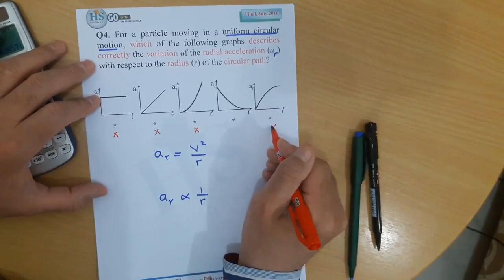53 Physics 101 CH3 Motion in 2D Final, July 2016, Q4